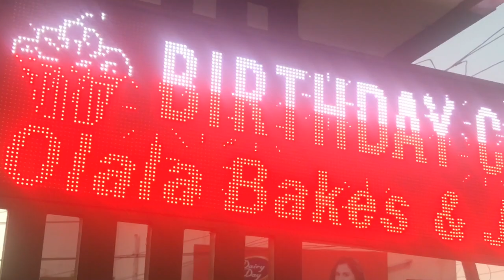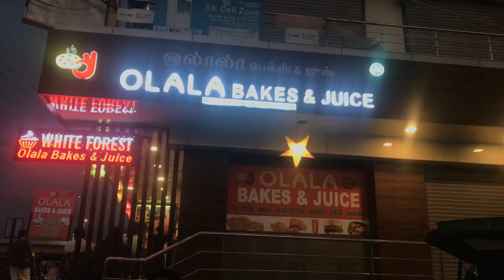First video! OLALA Bakes & Juice, Best Tea, Snacks, Pastry, Burger, Shawarma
This is my first video - I will be posting vlog every week. In this video, I visited OLALA Bakes & Juice for evening snacks and tried Bread Omelette, Egg Puffs, and Masala Chai. It's awesome and must try. Keep supporting. Tuber Buddy